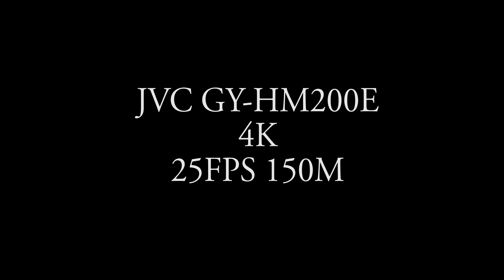Test JVC GY-HM200E 4K - Flower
Test JVC GY-HM200E 4K